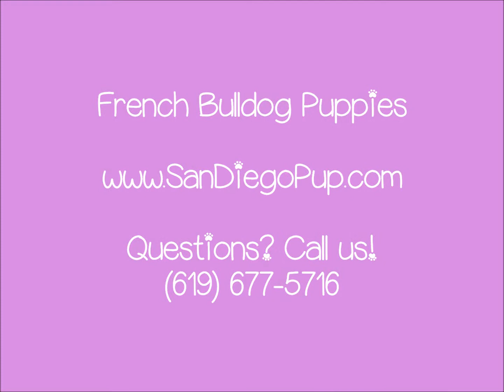French Bulldog Puppies for Sale!